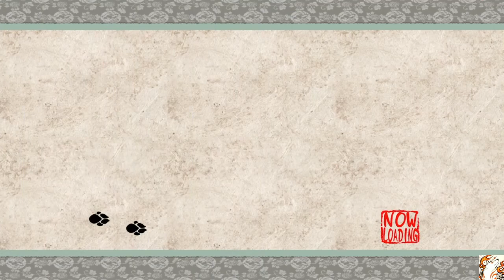Let's Play Okami | Sasu Sanctuary | #8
Okami is a love letter to ancient Japanese culture, the graphics all painted like old paintings and every character is full of humour and charm.

Okami is also a bloody fantastic game if you like Zelda style RPGs.
Puzzles, combat, rpg elements, a great story, it's all here!

Join me on this awesome adventure as we, Okami and Issun venture to see just what is cursing all of Nippon and whether we can put a permanent end to Orochi, the dreaded 8 headed dragon, once and for all.

But who else is pulling the strings. ?